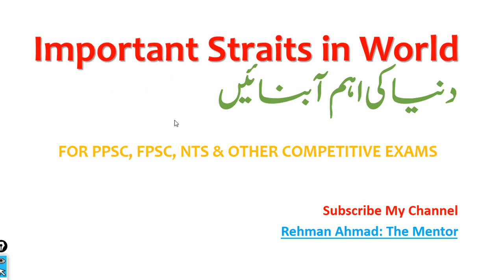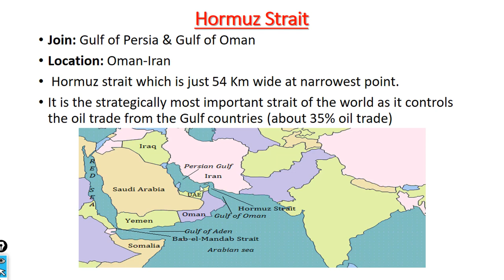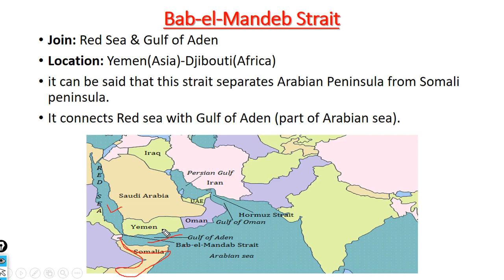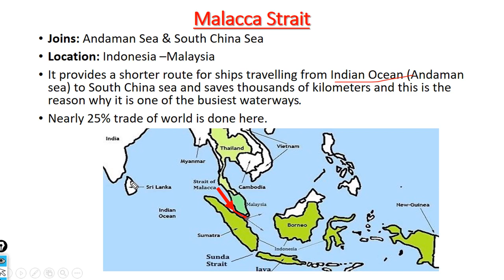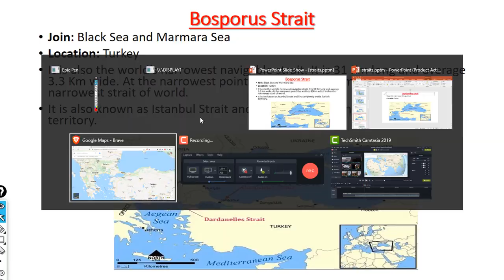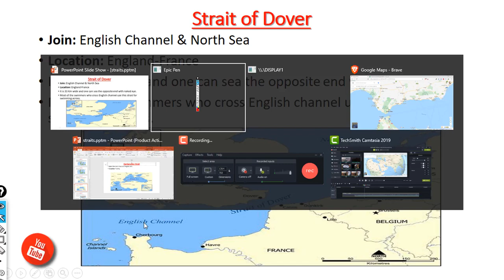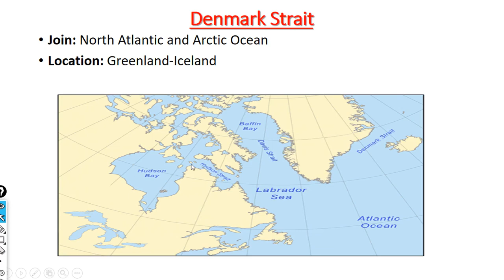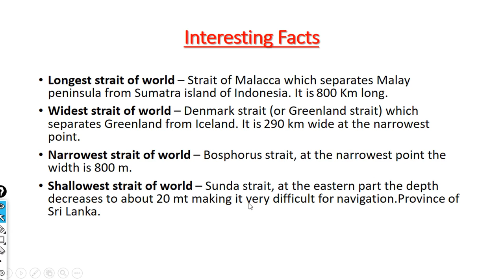Straits of World (Urdu/Hindi) | World Map | General knowledge for PPSC/FPSC/NTS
Video Topic:
Straits of World
World Map
general knowledge for ppsc

This video is part of series of ppsc test preparation which covers general knowledge for ppsc/fpsc/nts. It explains a very important topic Straits of the world like Hormuz strait, Palk strait, Bering strait, etc which is a topic world map. This topic is very important for nts and ppsc test preparation and particularly for general knowledge for ppsc/nts/fpsc. Because these tests must include a world map. This video covers all the straits in the world that are important with respect to ppsc, fpsc, CSS, pms, nts, and all other competitive exams like ziladar ppsc, CSS screening test. As you know we have already begun a series of world maps.

This video particularly targets the one paper MCQs which is an essential part of nts exams and one of the hot topics regarding ppsc test preparation and again a hot part is a general knowledge for ppsc. You will find a lot of material in this single video.

After watching this video, you will be able to solve any question related to the straits of the world. ppsc, CSS and PMS all exams include a general knowledge paper and that general knowledge for ppsc include geography, important straits in the world are part of geography and world map.
In short strait of the world, video is a must for your ppsc test preparation.